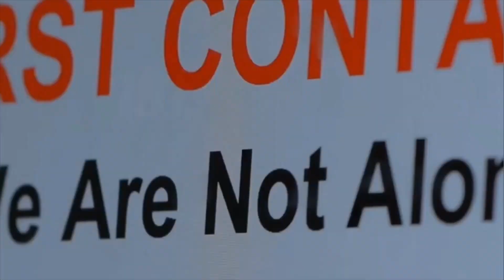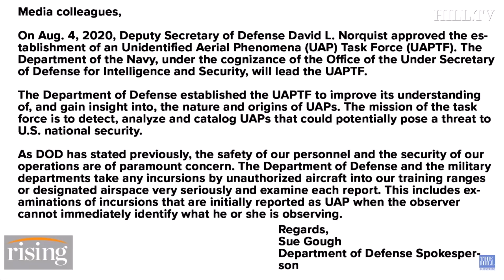Why Is No One Talking About This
The only reason I can imagine why this story has not gained more traction, is because the average consumer isn't willing to accept something seemingly so unfathomable, despite clear evidence presented right in front of them.